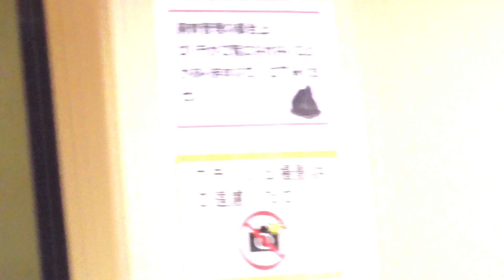The coolest boss gorilla and the cutest boss gorilla kids 🥰🥰🥰 Animal video 2024